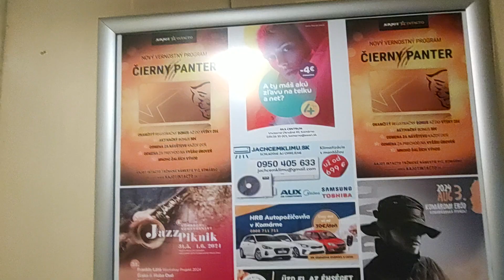Mod. Transporta bov innerdoorless elevator in a residental building, Komárno, SK